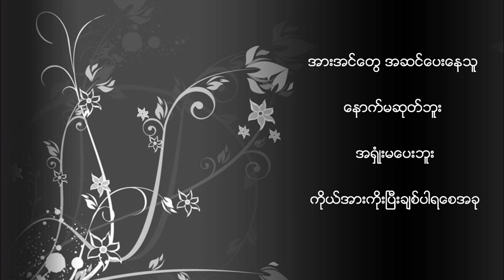Moe Hay Ko - Chit PaYa Say